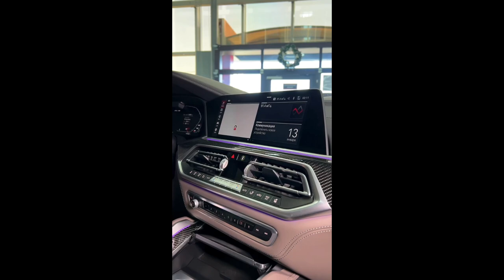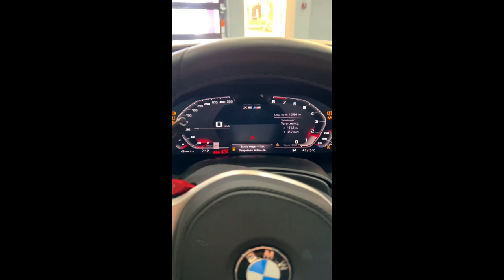BMW X5M COMPETITION / PRO-TUNING